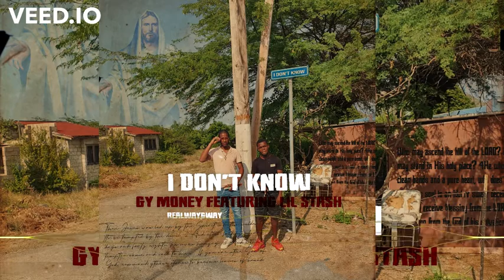Gy money feat lil stash ~ i dont know [ official audio ]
( international recording artiste Gy money )

I dont know (feat. lilstash)

Gy money - Socia media. 🌟

Music video by Gy money & Lil stash performing i dont know  @2021 RealwayGwaymusic entertainment,LLC